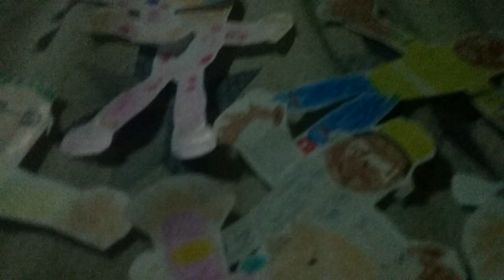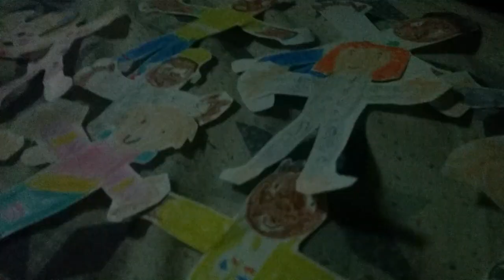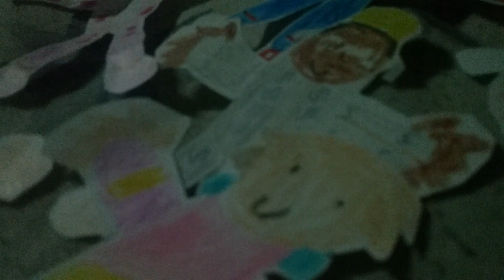Nintendo Sports EP.23 Robin's Bowling Game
Watch Thursday Night Nintendo Switch Sports as Robin Plays Bowling